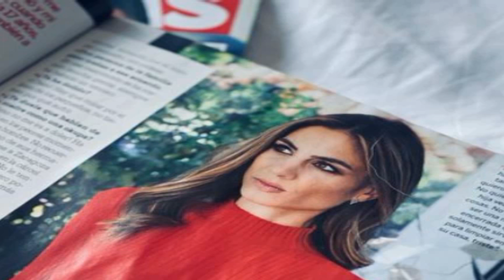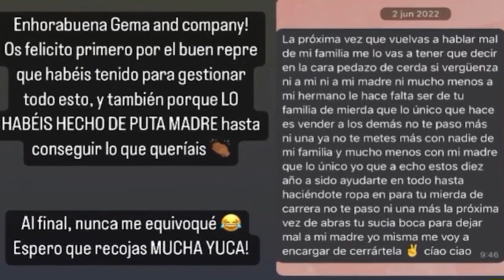💥GEMA ALDON FICHAJE DE SUPERVIVIENTES SE ATACAN EN REDES SOCIALES GLORIA CAMILA QUIERE SER MADRE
Video resumen, opinión, y reacción del tema Gloria Camila hija de Ortega Cano y Rocío Jurado y hermana de Rocío Carrasco en el que se enfrenta a Gema Aldón hija de Ana María Aldón que se pican y atacan en redes sociales como TikTok o Instagram. También toco el tema del programa de televisión de Telecinco MEDIASET La fábrica de la tele SUPERVIVIENTES y sus últimos concursantes. Espero que os guste.